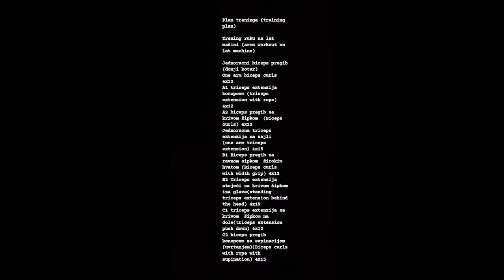Sjajan trening ruku na lat masini TRENING 3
ZA VIŠE MOTIVACIJE ZAPRATITE ME NA INSTAGRAMU I TWITERU

Kontaktirajte me putem mesendžera

music used on video clip